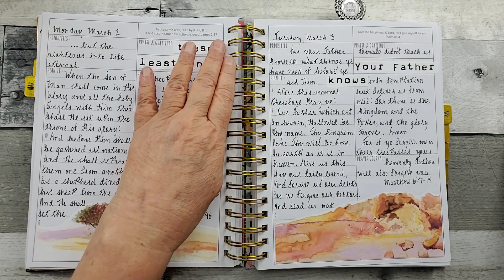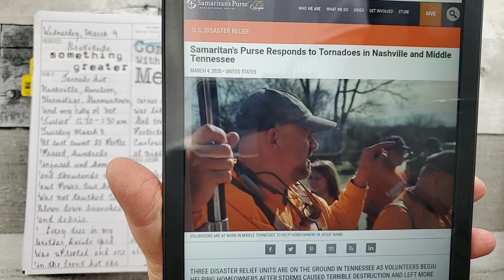Prayerful Planner March 2 - 7